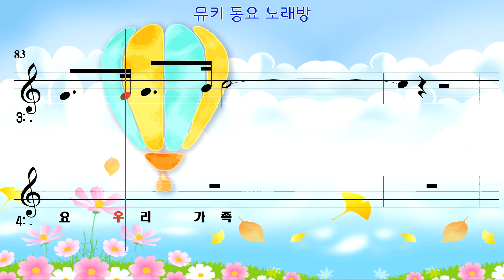[뮤키 동요 노래방] 사랑해요 우리가족 | 반주 MR